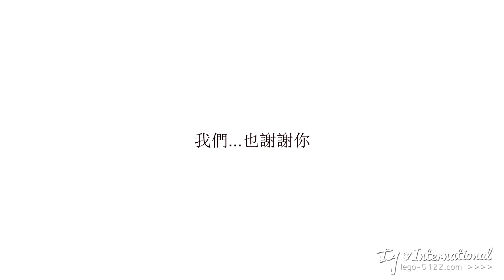2014 L's Happy 6th Anniversary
cr: 李國毅國際後援會 lego-0122.com
Re-upload in other site must take out with credit.